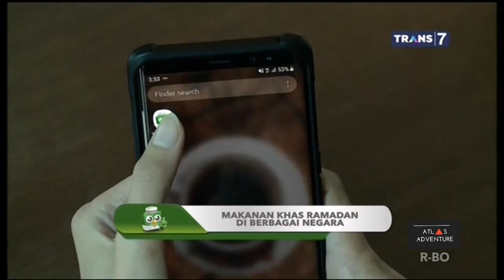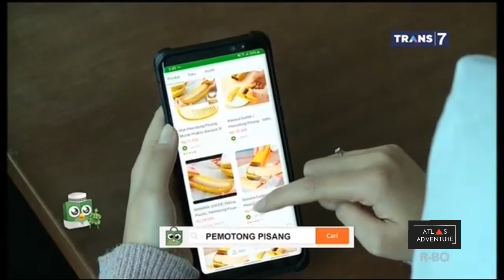Makanan Khas Ramadan Di Berbagai Negara ~ On the spot ( 07/05/19 )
Makanan Khas Ramadan Di Berbagai Negara

OB THE SPOT       ( TRANS7 )